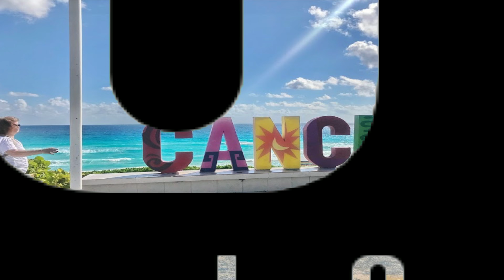IBIZA - Cala Llenya ( Mavic Pro )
Cala Llenya es una cala espaciosa de arena blanca y fina situada junto a una ladera de pino mediterráneo. El fondo marino es arenoso con algunas rocas situadas en los laterales. Destaca por sus aguas transparentes y poco profundas.

Hasta en temporada alta, esta playa es de las más tranquilas de la isla, frecuentada por familias y agradable para pasar todo el día, ya que hay espacios protegidos del sol entre los pinos donde ir de picnic. En los alrededores de la cala hay caminos que llevan a urbanizaciones que discurren entre frondosos jardines bien cuidados y el bosque de pinos.